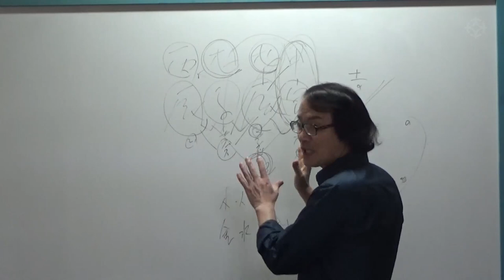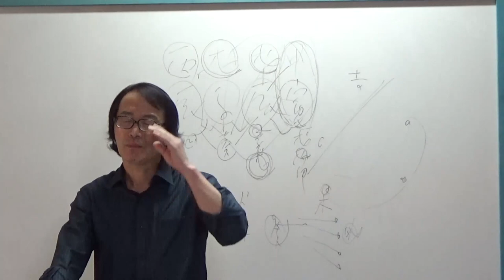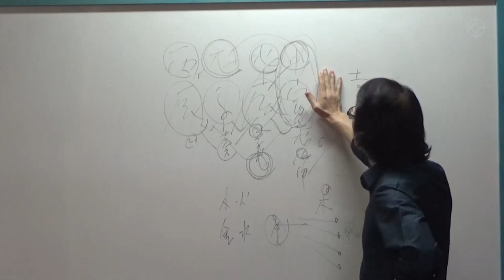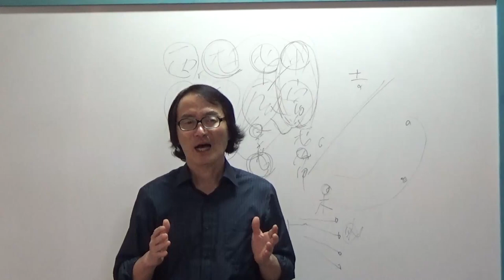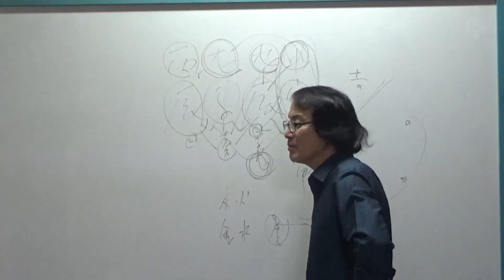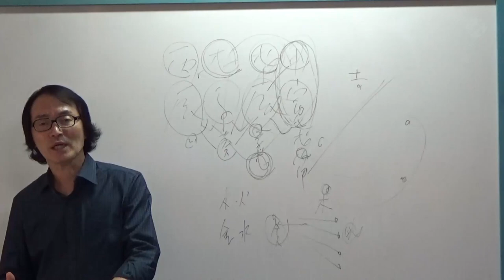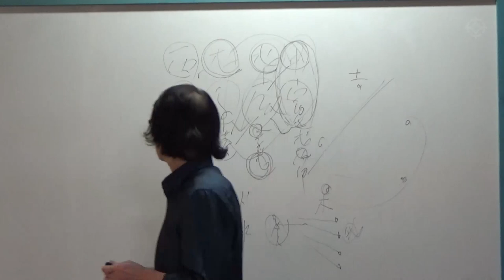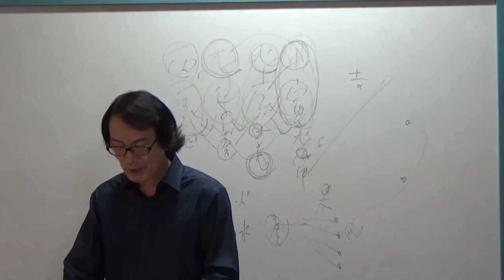14살 나이 차이나는 남편 사주 풀이(2) "김박사의 실전 100제" - 김진 선생님 [대통인.com]